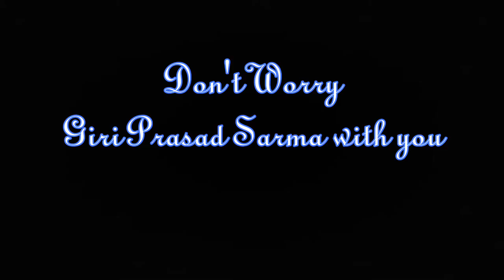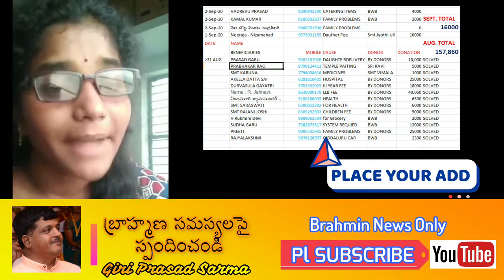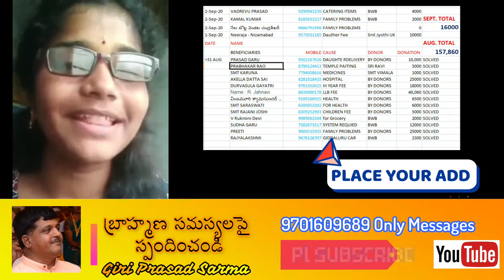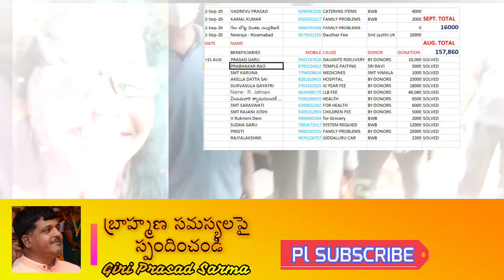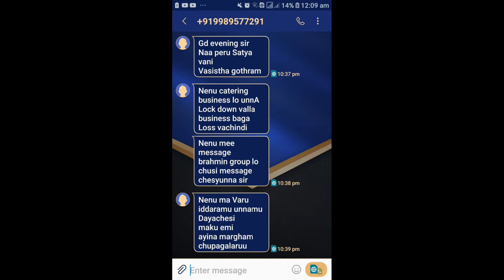Brahmin Welfare Bhavan - Pl send Name , Surname, gotram to 9701609689 whatsapp .and wait for reply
Dear all Respected Brahmin Elders,

           This Brahmana Bhavan has been conceptualized and established during the year 2013 for the sole purpose of providing Boarding & Lodging for those Brahmins who on various issues visits Hyderabad from quite far off places. All our initiations are obviously based on the welfare and development of our serene Brahmin Community. Here there is no Luxury rooms or AC rooms available, This is our 3 Stair Building with single bed room portions, and one Conference Hall for meetings, rest, Meals etc.. for 200 Members at a time. We will provide only traditional meals to Brahmins those who are visiting Brahmana Bhavan with Free of cost., Need to inform at least one day before.,

       We once again thank you for your understanding, cooperation, and support offered.

Sincerely,

 OFFICE ADDRESS :
BRAHMIN WELFARE BHAVAN
204, PAPAIAH BUILDING, OPP ANDHRA BANK, CHIKKADA PALLY
HYDERABAD
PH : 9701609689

BRAHMINS PRESS CLUB

Smt Sripati Durga Rani                                   K.N.Giri Prasad Sarma
Admin Officer
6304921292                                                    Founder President